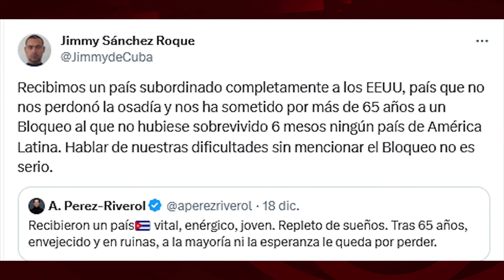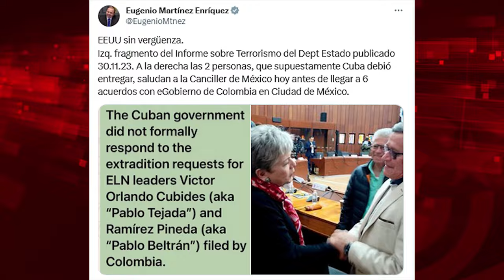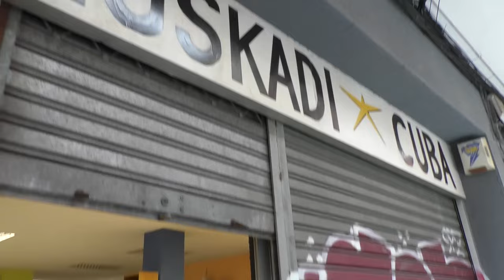La Cuba "vital, enérgica y joven" de antes de 1959